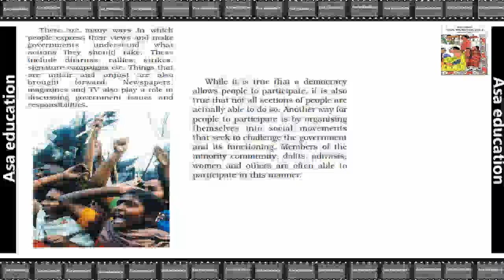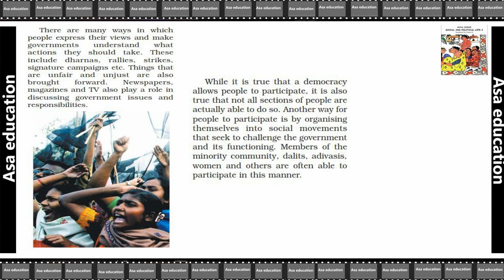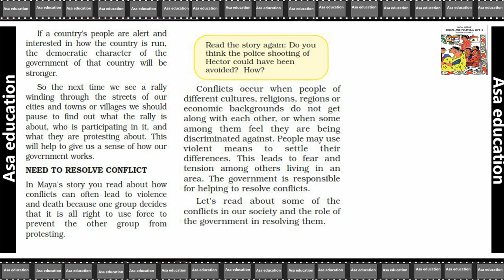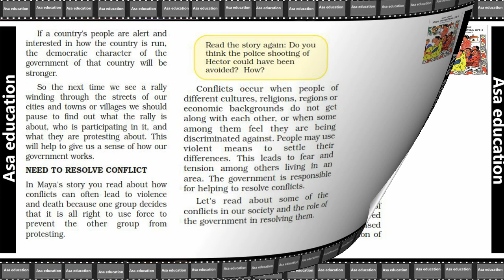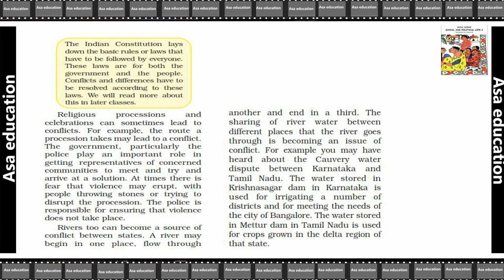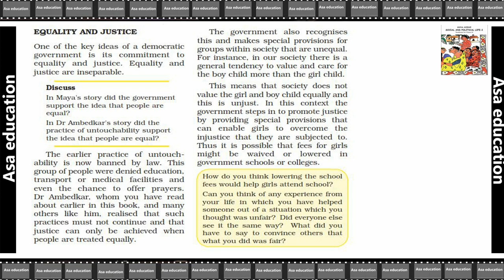Ch 4.2 Key Elements of a Democratic Government (Civics, Grade 6, CBSE) Easy explanation in Hindi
Subject - Social Science - Political Science (Civics).
Book - Social and Political Life - 1.
Unit 2 - Government.
Chapter 4 - Key Elements of a Democratic Government.

ASAP-B02